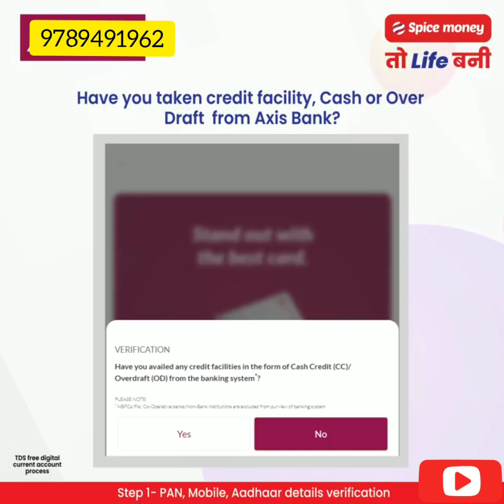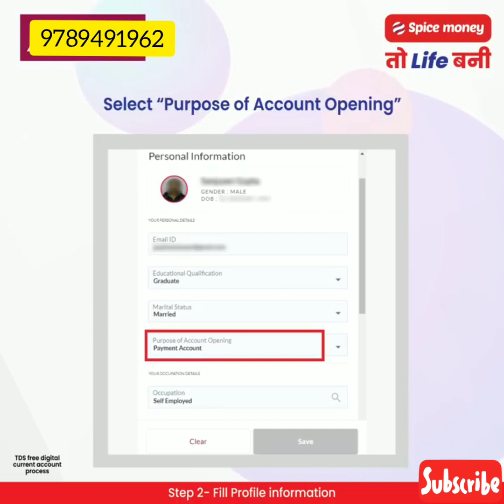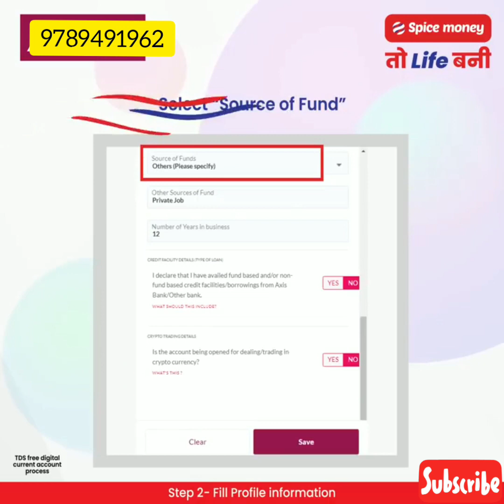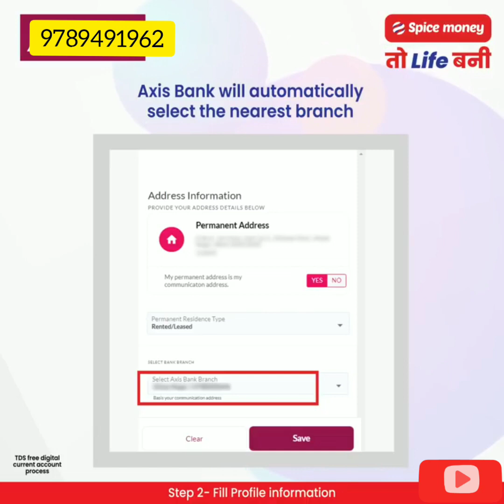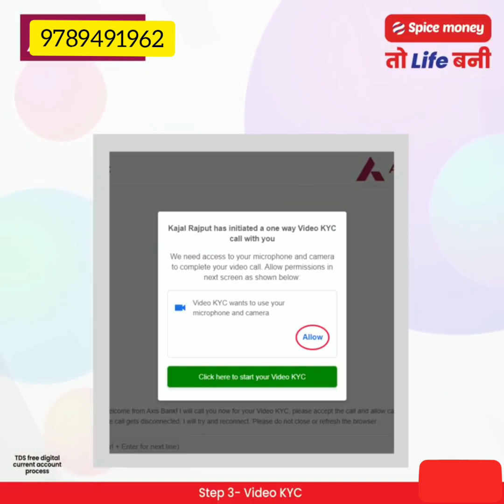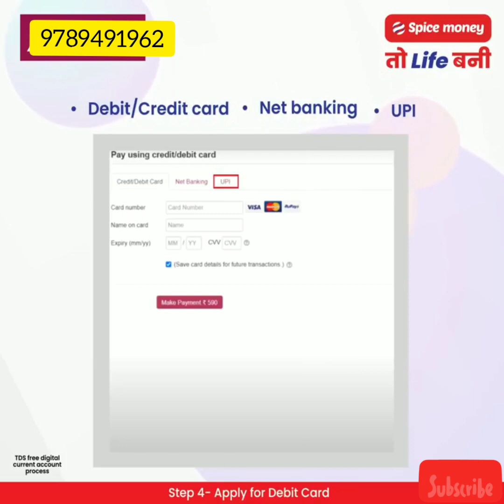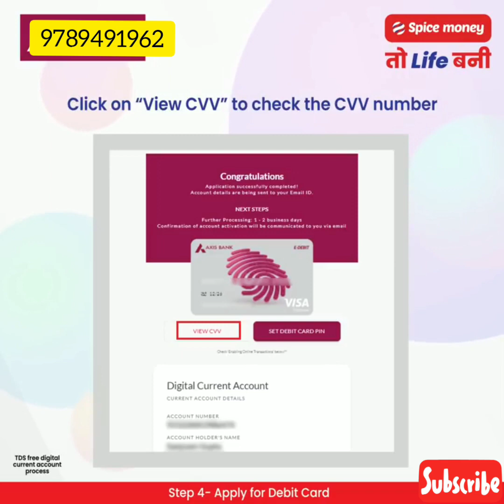spice money TDS free account axis bank instant opening digital opening how to open Tamil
spice money TDS FREE

TDS FREE

OPENING ACCOUNT CURRENT ACCOUNT